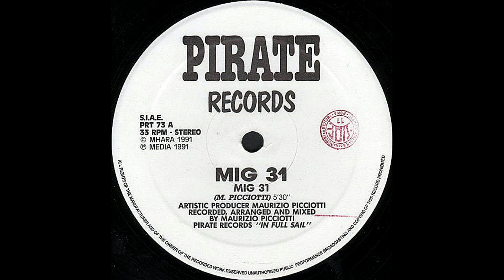Mig 31 – Mig 31 (Mix 1) [Vin. 12'', ITA 1991]